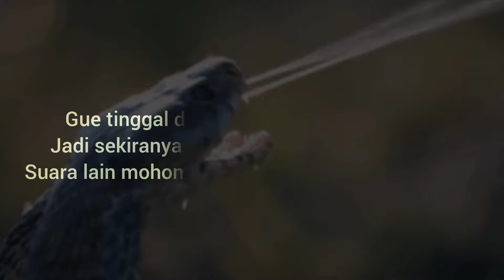KENALAN SAMA ULAR TANAH KECIL TAPI MEMATIKAN.!!faktaunik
FAKTA SEPUTAR ULAR TANAH | SPESIES ULAR MEMATIKAN SANG RANJAU DARAT!!

Vidio kali ini membahas seputar spesies ular yang menempati banyak wilah di Nusantara hewan ini ditakuti karena bisanya yang mematikan dan perilakunya yang kadang tak terduga. banyak kejadian antara manusia dan ular ini dikarenakan mereka banyak di temui dimanapun selain Antartika.

akan tetapi meski terkenal garang ular tanah juga punya kelemahan dalam bertahan hidup nah berikut adalah fakta seputar ular tanah yang wajib kalian tahu.